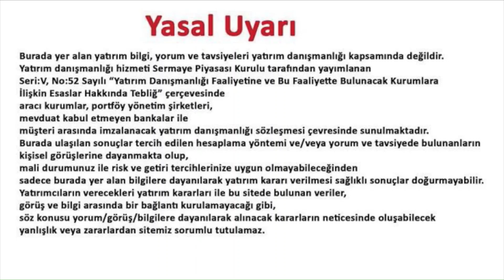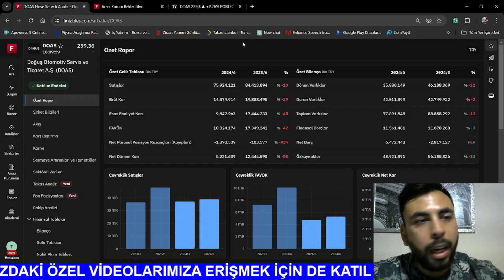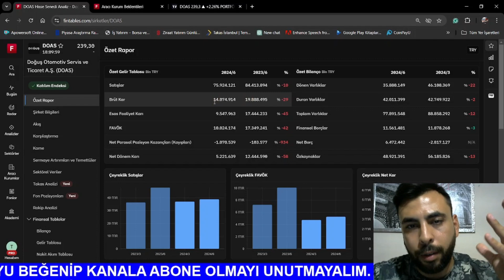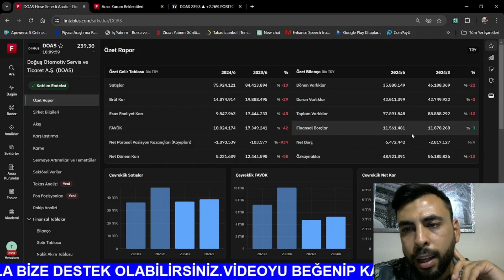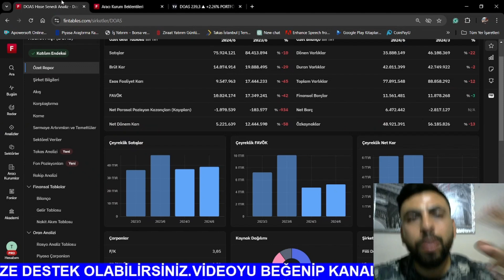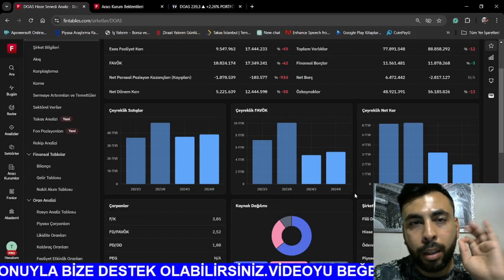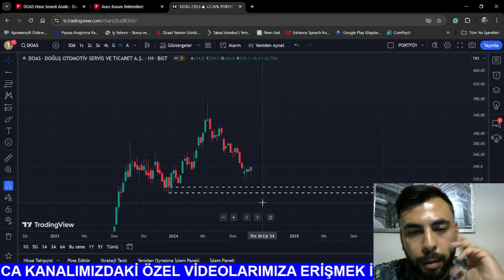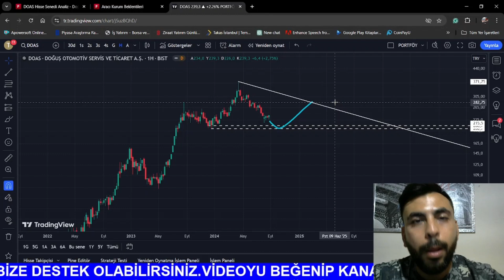DOAS 2024 2.Çeyrek Bilanço Analizi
Bu videomuzda 2024 2. çeyrek koç holdingin bilançosunu aktarmaya çalıştım. Telegram grubumuza katılmak ve bizi twitterdan takip etmek için aşağıdaki linkleri tıklayabilirsiniz. İyi seyirler.